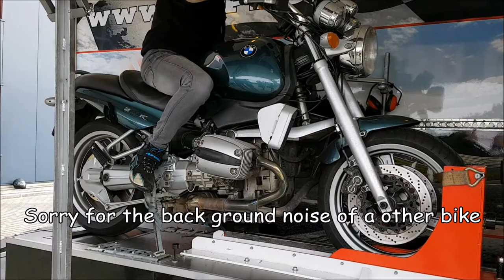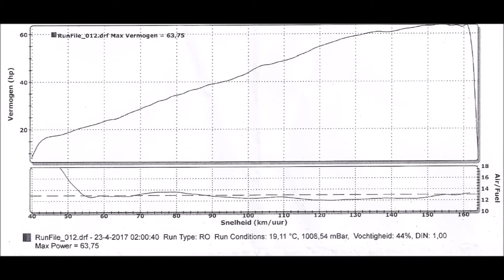BMW R850R Dyna run 1998